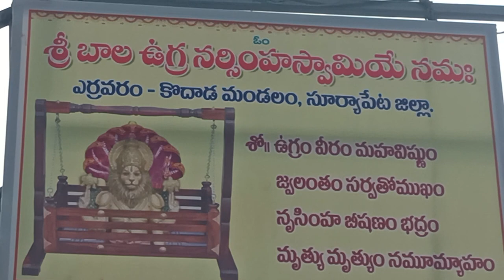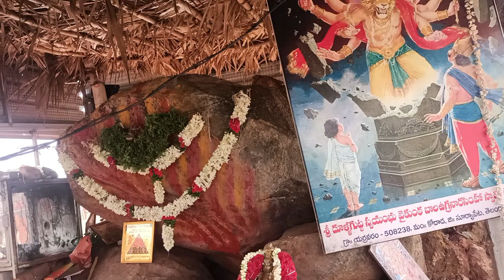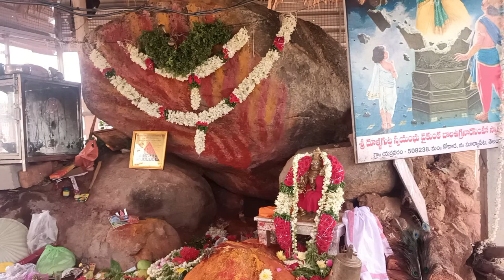యర్రవరం బాల ఉగ్ర నరసింహ స్వామి | Yerravaram Bala Ugra Narasimha Swamy